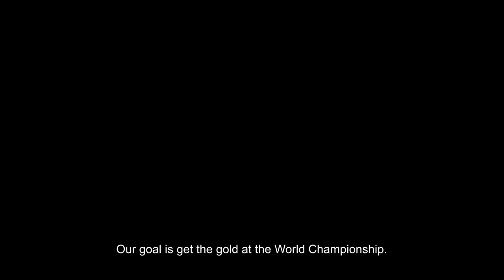PLATFORM - US Official Trailer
A ROCKY-esque tale of determination and grit, PLATFORM follows of three Iranian sisters as they compete to become international champions of Wushu, a Chinese martial art. The sisters thrilling underdog story explores not only their dedicated training, but also their surprising place in society as they challenge traditional gender roles on the path to success.

Directed by: Sahar Mosayebi
Produced by: Mahtab Keramati and Tahoora Abolghasemi
Mansourian Sisters

Venerafilms.com

In Theaters and Virtual Cinema JULY 9